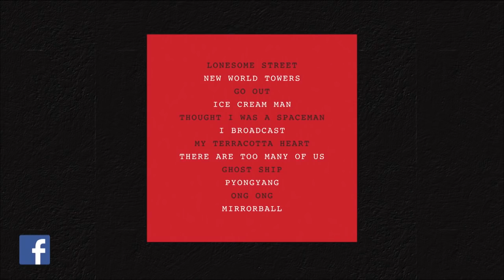Blur - Feb. 19, 2015, press conference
New album, The Magic Whip. They're back !